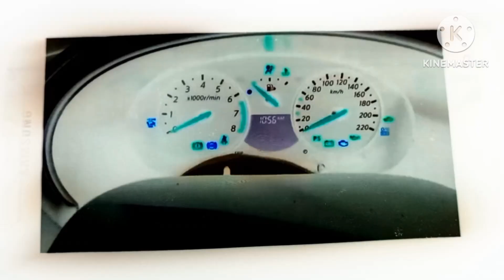2011 Cadillac SRX Chime in G Major